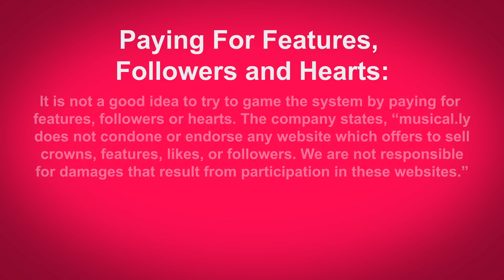Paying For Musical.ly Hearts and Followers and Features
Paying For Musically Hearts and Followers and Features